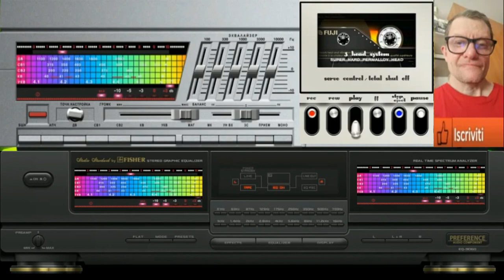Giovanni Il Rimo Duro batte Forte nella notte ( vst imposcar arturia)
vst usato per composizione  Imposcar Arturia vst
nome del brano Il Rimo Duro batte Forte nella notte